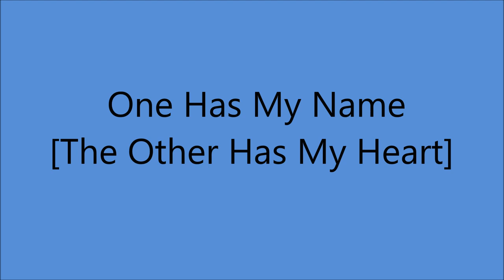Eddie Dean - One Has My Name [The Other Has My Heart] - [c.1948].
[Written by Dearest Dean - Eddie Dean - Hal Blair]
1st. Recorded 5 July 1948
   by Jimmy Wakely and Colleen Summers [later Mary Ford]

Issued as Eddie Dean  Music by The Frontiersmen
     on Crystal 132 A

Recorded  Circa  Mid 1948  poss   Hollywood, CA -
Eddie Dean  [vcl solo]   others unknown

1974...Founding Member of Academy of Country Music
1978...Academy of Country Music [Pioneer Award]
1990...WMA Hall of Fame .
1992...Western Swing Society Hall of Fame .
1993...Cowboy Hall of Fame
1999...Star on the Palm Springs Walk of Fame